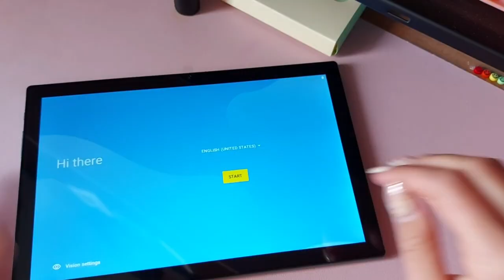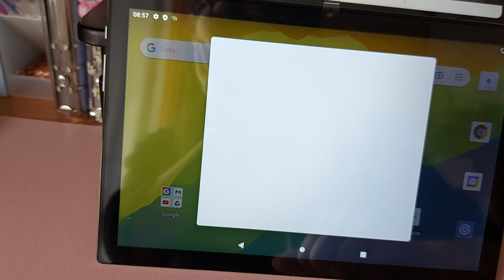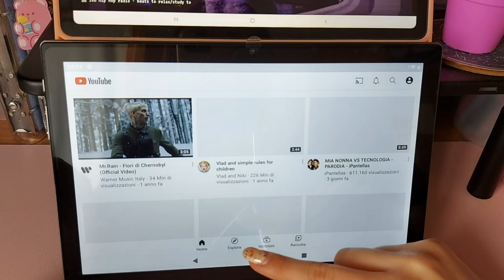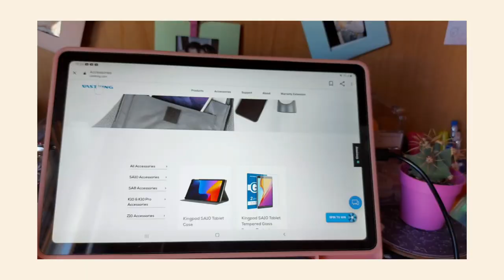tablet unboxing ~ vastking kingpad z10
Welcome back with a new video on the channel!
Bentornati con un nuovissimo video!